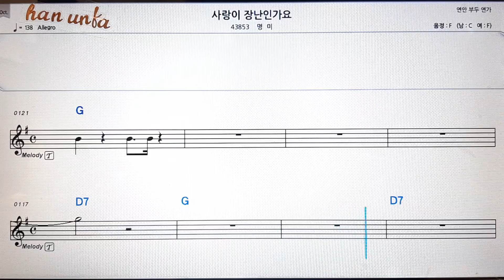사랑이 장난 인가요/명미💕Karaoke*Sheet Music*Chord*MR💋노래방 반주*기타 코드 악보*가라오케